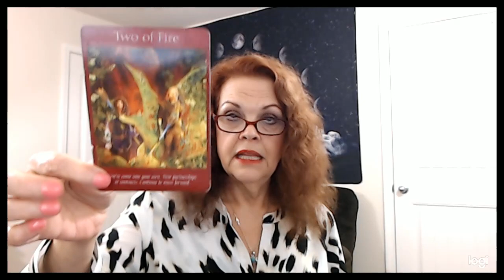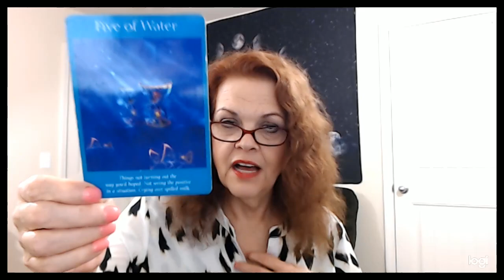Capricorn February 28, 29, March 1, 2020 Do What Is Right For YOU!